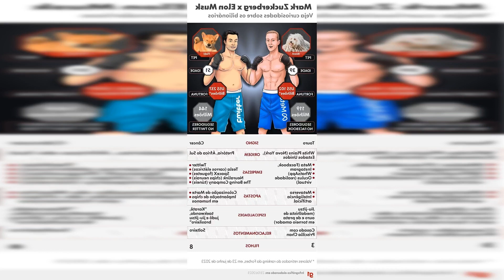LUTA BILIONÁRIA: ELON MUSK CONFIRMA OS PREPARATIVOS PARA O DUELO COM MARK ZUCKERBERG NO...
Luta bilionária: Elon Musk confirma os preparativos para o duelo com Mark Zuckerberg no UFC

22 de junho. falei com Mark e Elon ontem à noite. os dois estão falando sério.